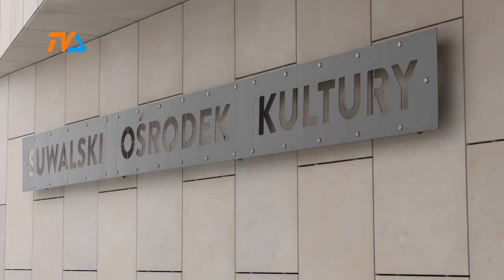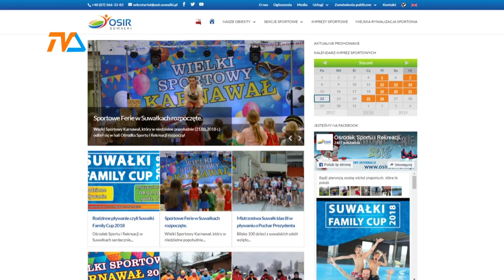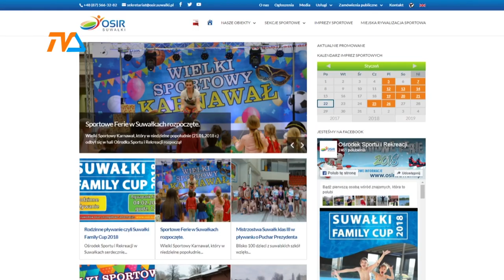Ferie- dla każdego coś miłego |TVSUWAŁKI